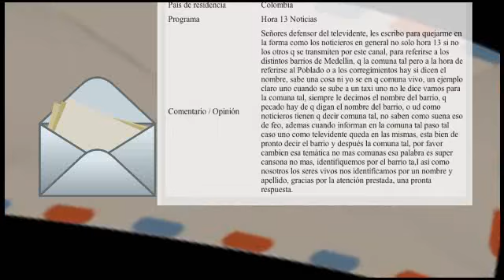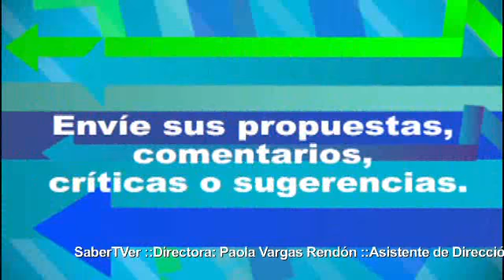Importancia de una ubicación territorial adecuada en los informativos 1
Al Comité Defensor del Televidente llegó una carta de la televidente Carmen Elena Herrera, donde comenta su inconformidad frente a la manera como los informativos se refieren a los distintos barrios de Medellín. Para darle una respuesta adecuada se contactó al sub director del informativo Hora 13 noticias para que resuelva esta inquietud y al politólogo Carlos Flórez para que nos refuerce el concepto de "comuna" y  la pertinente utilización de este termino.